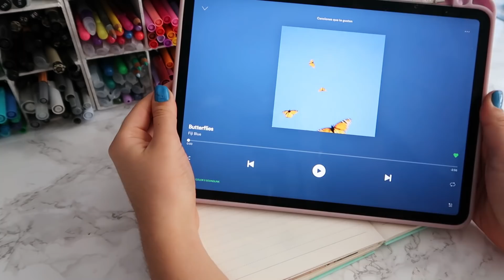MI ORGANIZACIÓN Bullet journal JULIO - DanielaGmr ✨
Cualquier duda dejenla en comentarios y responderé lo mas pronto posible!

Material mencionado:
Paper mate flair negro (delinear)
Pilot petit 3 fude pen (lettering pequeño) Lo conseguí en Indeleble Lettering

♥ Preguntas frecuentes.
•¿Qué edad tienes? Tengo 18 años.
•¿Con que grabas?  Canon G7x Mark II